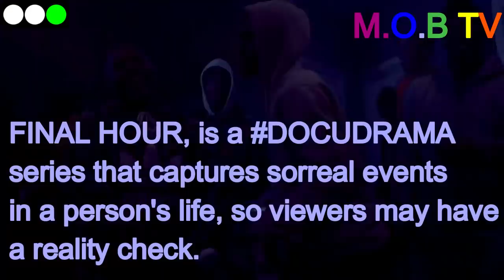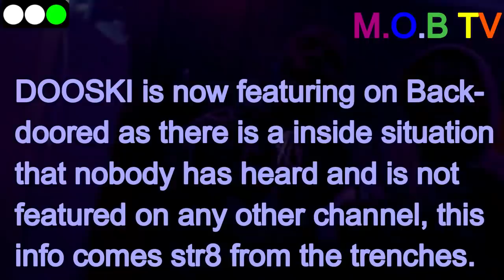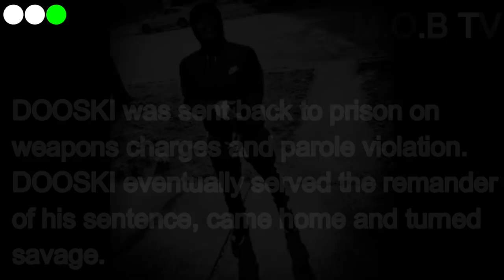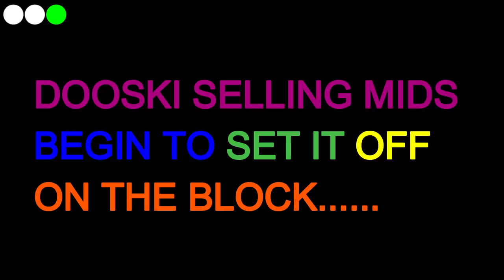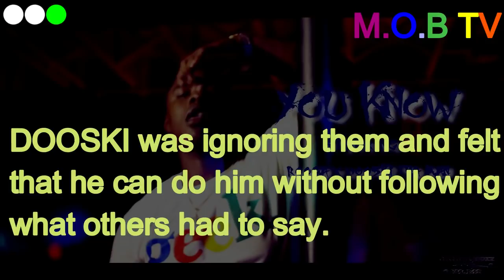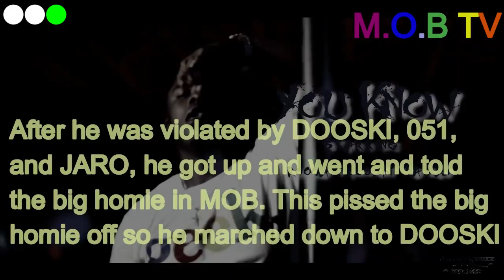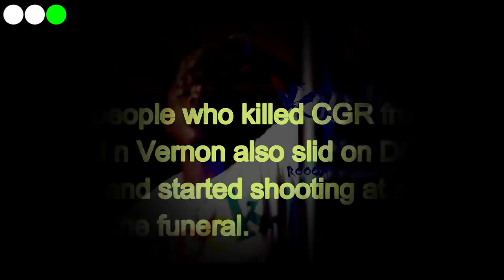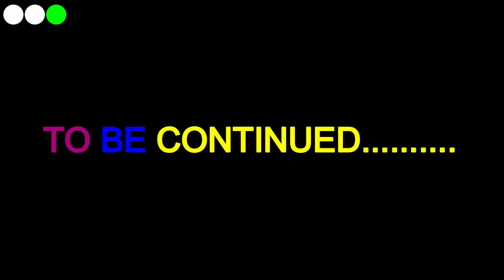MOB DOOSKI GREENLIGHT PT.1